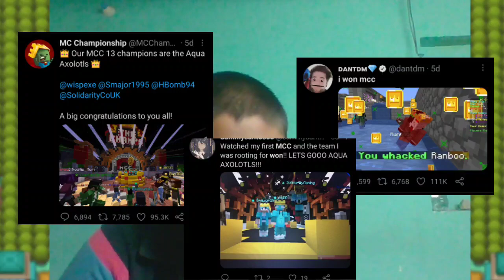Dream "accidentally" cheats in his speedruns (Meme Watching? #20) /AKGplayz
Twitter epic gamer dream cancelled again